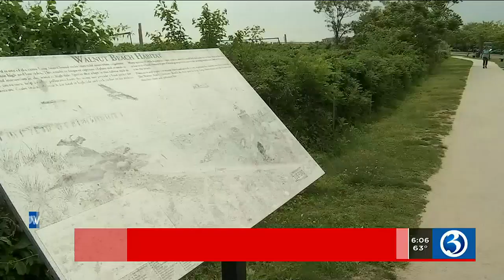Beach brawl prompts changes in Milford